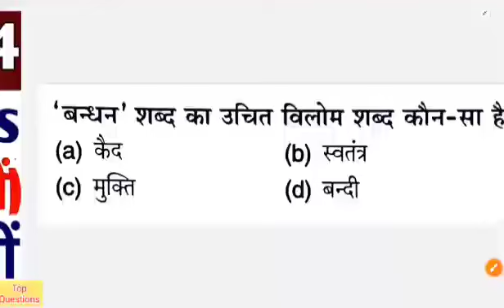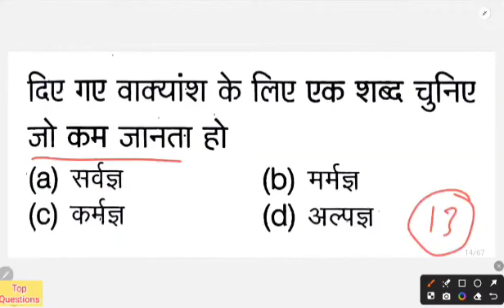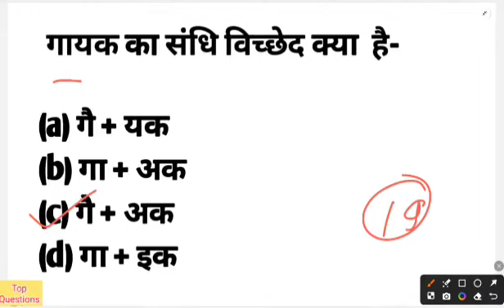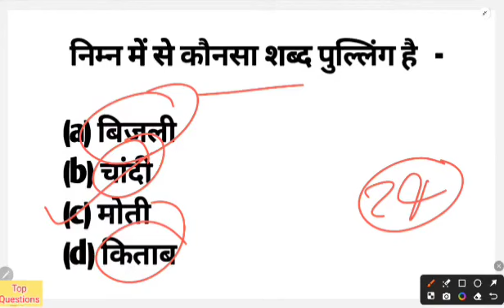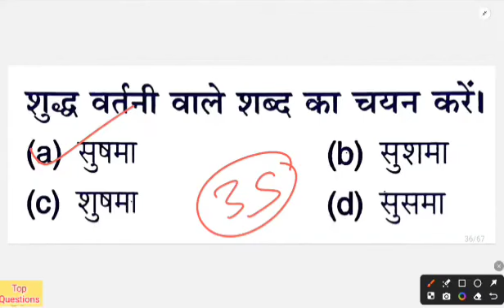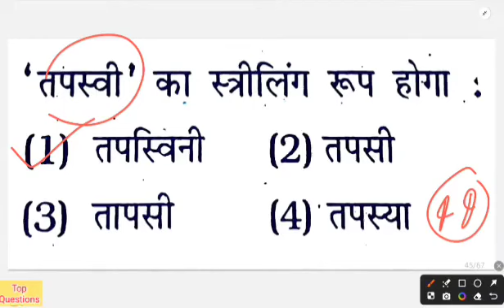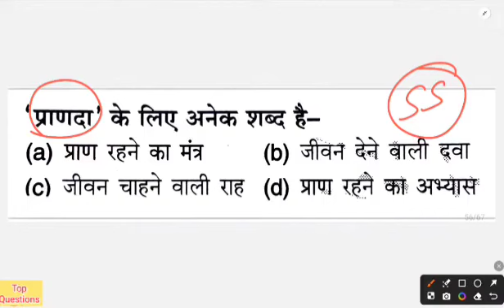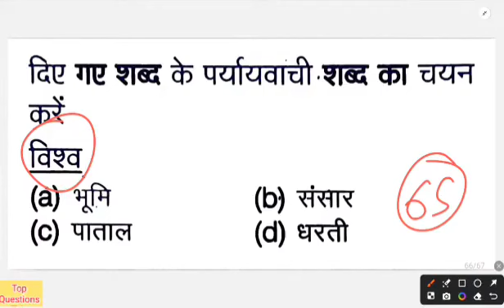b.ed entrance exam 2024 full preparation | hindi class